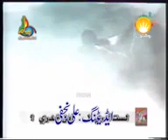YAQOOB BALTISTANI NOHA